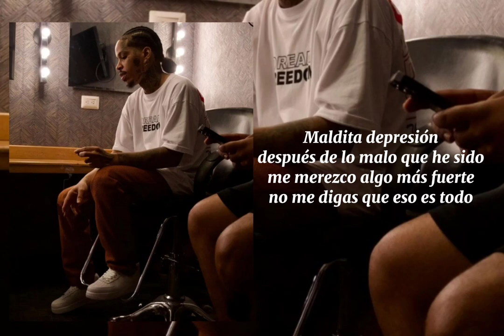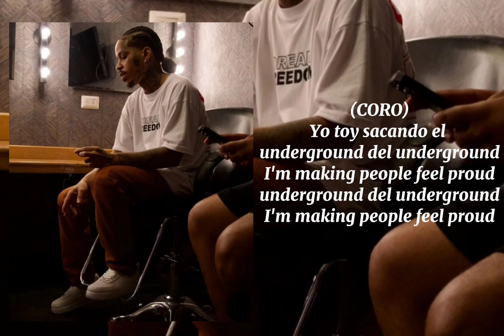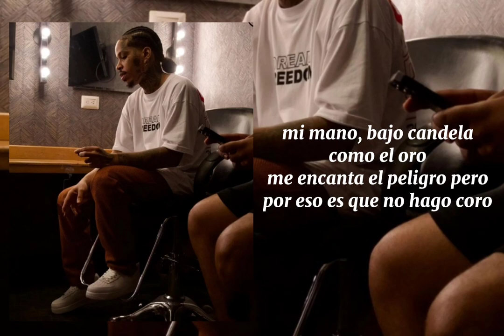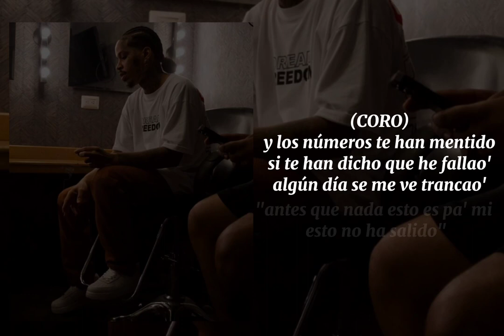Wilmer Roberts - Poeta Maldecido (Lyrics/Letras)